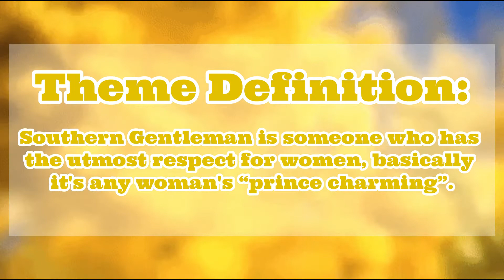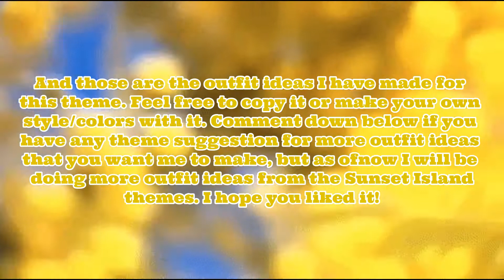Southern Belle/Gentleman Outfit Ideas (With & Without Gamepass) | Royale High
Don't know what Southern Belle/Southern Gentleman theme is? Then check out this video for outfit ideas that could help you in Sunset Island pageant.

NOTE:
➥  My name is not related to any zodiac signs, I just like how it sounds I'm totally a Gemini.

Imagine (Prod. by Lukrembo)